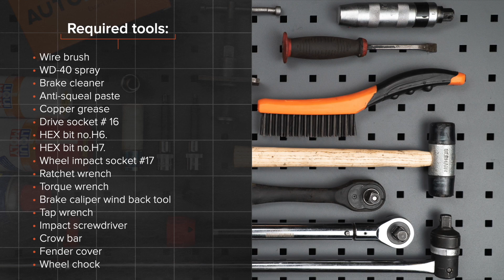Como substituir discos de travão traseira no BMW Série 1 E82 [TUTORIAL AUTODOC]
Como substituir discos de travão traseira no BMW 1 (E82) 3 Coupe 2007–2013 [TUTORIAL AUTODOC]

Discos de travão nos automóveis BMW 1 Convertible (E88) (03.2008–12.2013) / BMW 1 Hatchback (E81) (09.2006–12.2011) / BMW 1 Hatchback (E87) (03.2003–09.2012) / BMW 3 Saloon (E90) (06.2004–12.2011) / BMW 3 Coupe (E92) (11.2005–12.2013) deve ser substituído, como regra, de acordo com o seu e o mesmo procedimento. No entanto, podem existir pequenas diferenças devido a características específicas do design do veículo.

Todos os vídeos e tutoriais em PDF sobre como substituir peças de reposição num BMW (E82): descarregue e veja em AUTODOC CLUB

0:00 — BMW 1 (E82) – discos de travão: tutorial de substituição passo a passo
0:24 — Remova a tampa dos braços do limpa-vidros
2:03 — Afaste as pastilhas de travão.
3:36 — Remova o disco de travão.
4:30 — Instale o disco de travão.
5:57 — Instale as pastilhas de travão.
8:02 — Aperte os parafusos da roda.